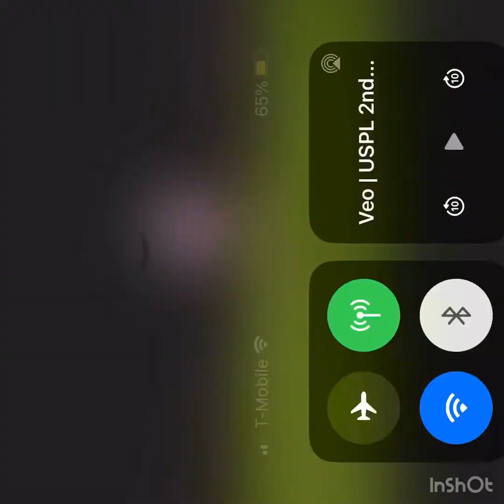Carlos Delgado highlight video